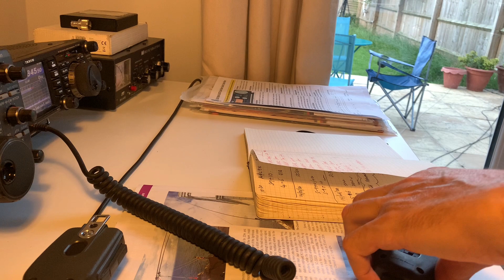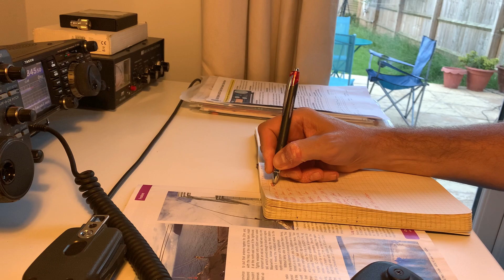Getting on-air with my £5 end-fed Top Band wire antenna, 1845.5 kHz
Hi there, why not try experimenting with antennas - the potentially more difficult, the greater tha challenge - as was the case with trying to get on top band with only a reasonable amount of space and a stingy budget lol.

Here I am operating my 5 quid antenna in anger for the first time using the Yaesu FT-991.

Keep safe.

73s,